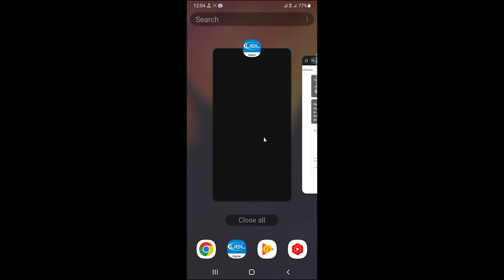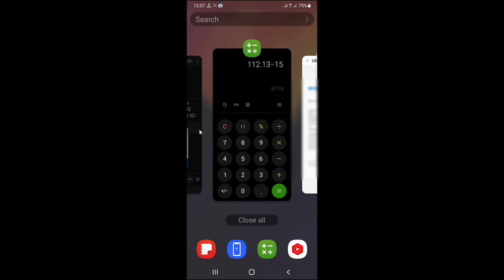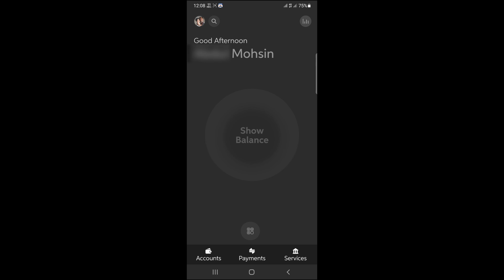Best Bank for YouTube Payment in Pakistan 2024 | YouTube payment Country tax | United Bank Limited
youtube payment ke liye best bank
united bank limited ubl fees on google adsense or youtube
Best Bank for YouTube Payment in Pakistan 2024

How to Link Bank Account on AdSense | How to Add Bank Account in Google AdSense Payment method
UBL APP Banane ka Tarika 2024 | How To Create UBL APP Account | ubl digital app sign up without card

How Much UBL Freelancer
Account Cut on You Tube AdSense
How To Add Ubl Bank In Google Adsense Add Payment
How Much UBL Freelancer Account Cut on YouTube AdSense
YouTube Adsense to Meezan Bank Withdrawal Bohat Ziada
Youtube Payment in UBL Bank Pakistan
How much UBL
Adsense payment Country tax in pakistan | YouTube payment Country tax in pakistan | UBL Bank TAX
How To Fill and Submit Tax Form on AdSense in 2024
Best Bank for Adsense Payment in Pakistan
youtube pay
youtube payment with bank
youtube payment
youtube payment system
youtube pay
youtube payment in
BEST BANK FOR youtube payment method in pakistan
pakistan
YOUTUBE PAYEMENTS hai
youtube payment kab deta

adsense
adsense account kaisebanaye
adsense account bananeka tarika
adsense loading method 2024
adsense approval
adsense active dashboard
adsense loading
adsense with temba
adsense account foryoutube
youtube payment
how much does youtube pay
youtube monetization
youtube earnings
making money on youtube
youtube income
youtube money
my first payment form youtube
youtube earning